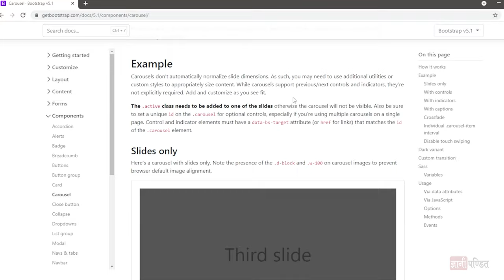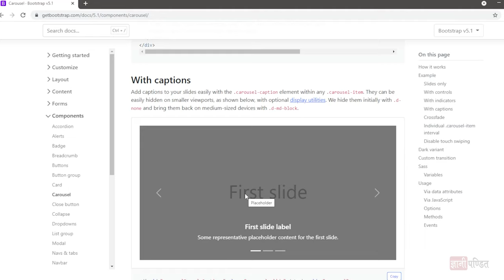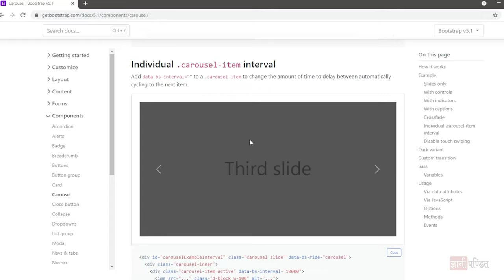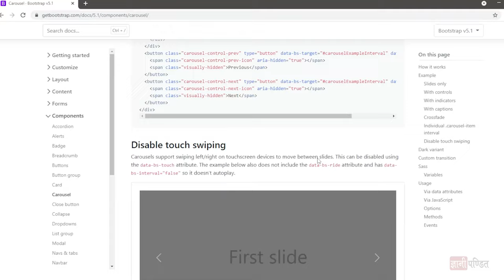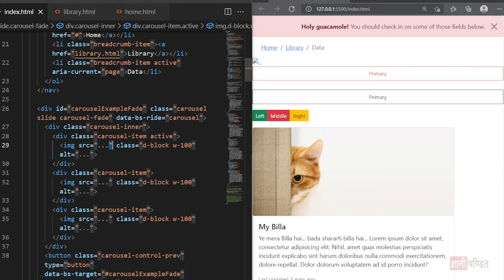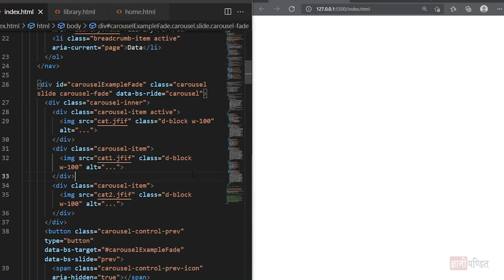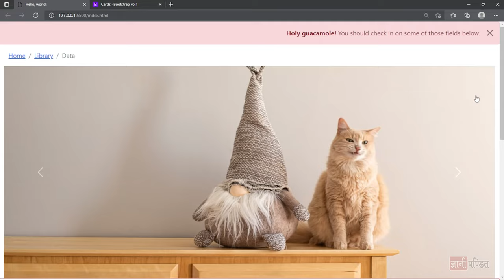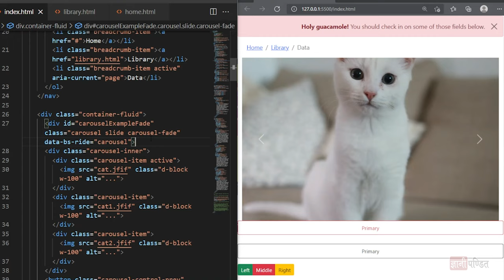Carousel Bootstrap | Lecture 10 | Bootstrap for beginners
In this bootstrap tutorial, we are going to learn about a very simple, useful, and interesting bootstrap component, which is a carousel. At times, you might have seen those sliders with some sliding images on some web pages, we can get them using the carousel here.